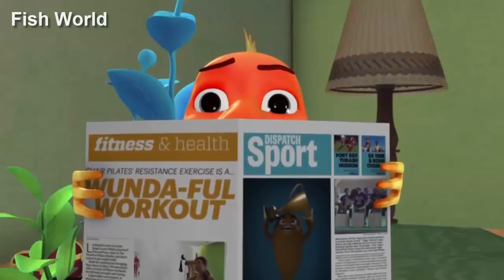Fish Cartoon World Fight Bad Guy